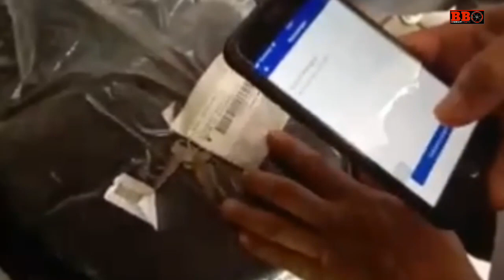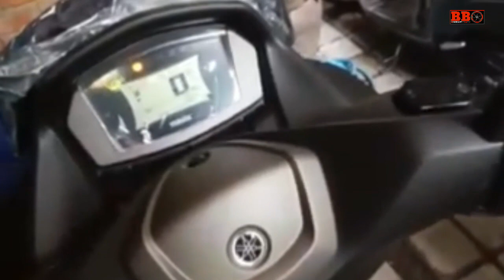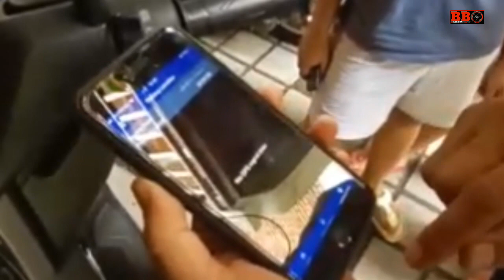Cara pengoperasian Y Connect pada Yamaha Nmax Abs 2020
Yamaha Nmax abs 2020 memakai aplikasi Y connect yang  berbasis android. Aplikasi dari hp ini bisa mengkoneksikan  dengan layar speedometer motor nmax sehingga bisa melihat jika ada pesan masuk,mengecek lokasi parkir,keadaan oli,aki dan lainnya.

-Y connect on Yamaha Nmax 2020 abs version is an android application connect mobile phone to yamaha nmax display with bluethoot (scan with barcode or frame code). And if any email,message,call on mobile it will show on yamaha nmax  display also. its complete with engine condition,rpm, and last park place.